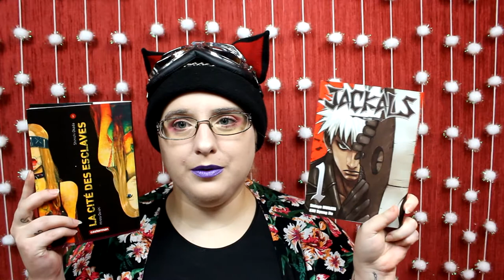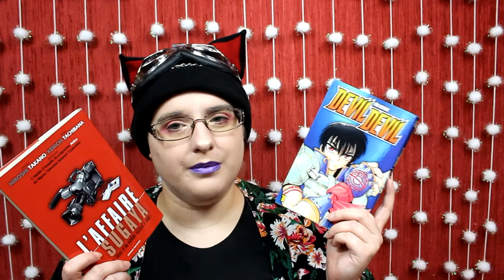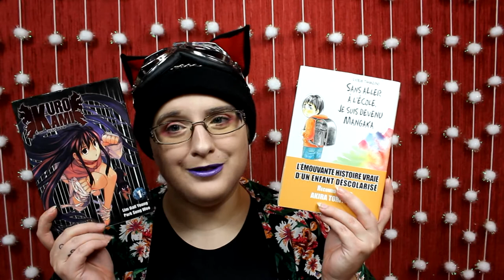BONNUS Qui sera le meilleur ?? shonen et seinen 3/3